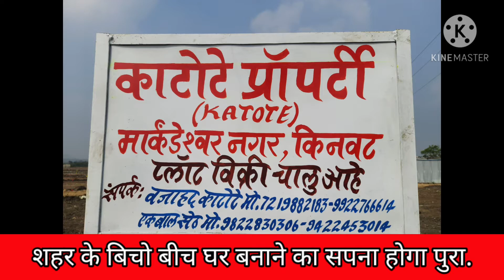देर मत किजीए तुरंत अपने लिये प्लॉट बुक करे.काकोटे प्रॉपर्टी लाया है शहर के बिचो बीच मे प्लॉट.